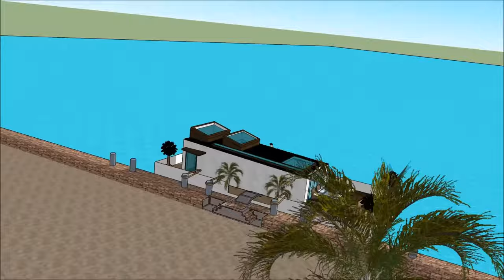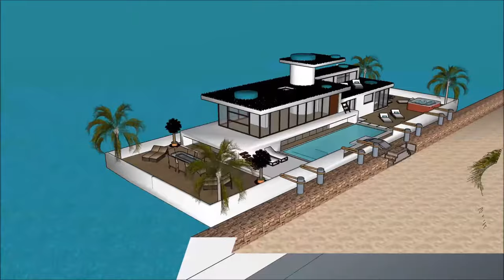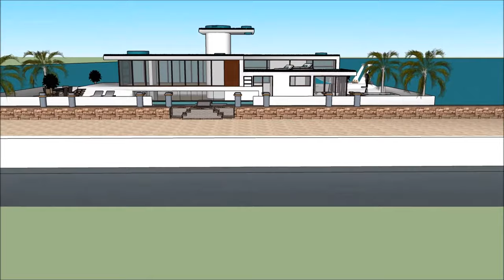Ngôi nhà nổi tiếng Ngôi nhà nổi nổi Nhà biệt thự nổi nhà thiết kế ở Amsterdam Hà Lan Hà Nội Hà Nội s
Tàu thuyền Ngôi nhà nổi tiếng Ngôi nhà nổi nổi Nhà biệt thự nổi nhà thiết kế ở Amsterdam Hà Lan Hà Nội Hà Nội s được tạo ra để duy trì chất lượng cuộc sống:

The Ngôi nhà nổi tiếng Ngôi nhà nổi nổi Nhà biệt thự nổi nhà thiết kế ở Amsterdam Hà Lan Hà Nội Hà Nội s bao gồm một nhà thuyền Extravagant Barge Thiết kế sẵn sàng cho người sử dụng xa hoa để thuê thuyền nhà thuyền

The Ngôi nhà nổi tiếng Ngôi nhà nổi nổi Nhà biệt thự nổi nhà thiết kế ở Amsterdam Hà Lan Hà Nội Hà Nội s có ba cấp kế hoạch với tầng hầm bên dưới nó, trong đó bao gồm tất cả các cơ sở cần thiết cho người cho thuê. Nhà thuyền Barge có thiết kế độc đáo hiện đại hiện đại với các tính năng kiến trúc độc đáo. Tại đây có khu vực tiếp khách riêng với tầm nhìn tuyệt đẹp ra vịnh.